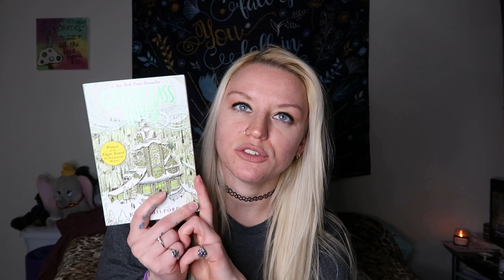November & December Reading Wrap Up